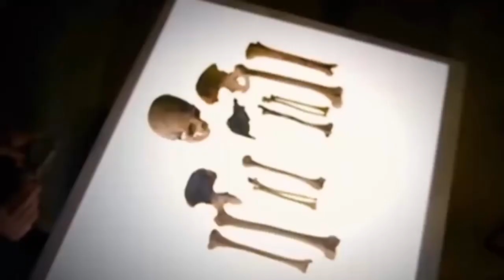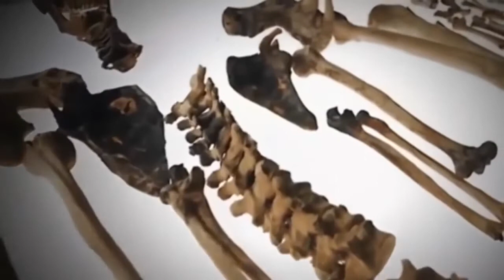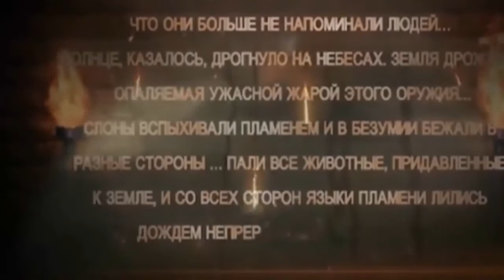Тайны погибших цивилизаций! Древний город, который уничтожили странным оружием